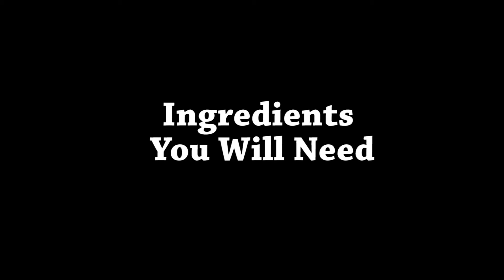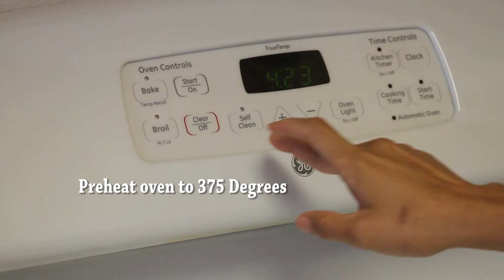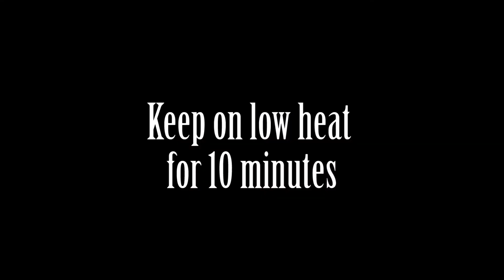How to Make Chicken Tikka Masala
A video on how to make the most delicious meal ever created.